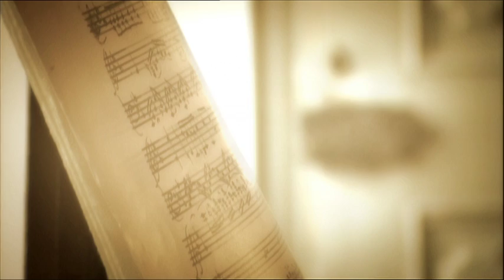Mozart Trailer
In Search of Mozart

An unmissable biography narrated by Juliet Stevenson and featuring interviews and performances with over 70 of the greatest exponents of Mozart’s music. A valuable addition to any music lovers collection.

Top-drawer…essential viewing – The Guardian

Produced in association with the world’s leading orchestras, opera houses and musicians. Told through a 25,000 mile journey along every route Mozart followed; IN SEARCH OF MOZART is a detective story that travels to the heart of old Europe… and the heart of genius itself.

I loved every minute of it – Time

Narrated by Juliet Stevenson and featuring: Ronald Brautigam, Renée Fleming, Magdalena Kožená, Lang Lang, Louis Langrée, Julian Rachlin, Roger Norrington, Imogen Cooper, Škampa Quartet, Orchestra of the 18th Century, the Salzburg Camerata… and many other leading musicians, performers, and Mozart experts.